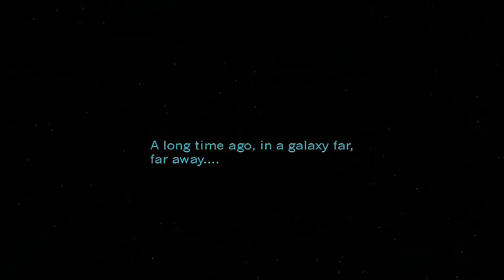STAR WARS THE ABYSS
3 Star Wars episode
I don't own these musics